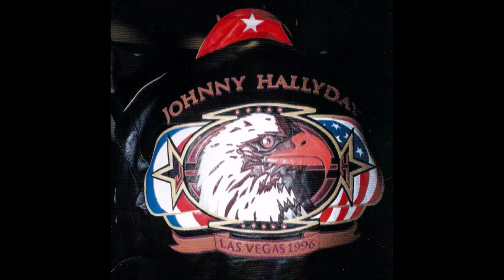Johnny Hallyday - Memphis est loin d'ici & Chanter pour toi - 1996. B.B.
Chansons extraites du show de l'Aladdin Theatre à  Las Vegas en 1996.               Memphis est loin d'ici : Déjà enregistré sur l'album " Rock à Memphis " en 1975 et adapté par Michel Mallory, Johnny confie à Jean Fauque le soin d'un nouveau titre et de nouvelles paroles pour ce standard de Chuck Berry.
Chanter pour soi : Auteurs : Etienne Roda Gil et David Hallyday.
Réalisation : Chris Kimsey. Coordination musicale : Erick Bamy.
                                ( B.B. le 24/11/2020 ).